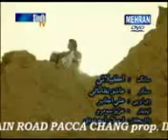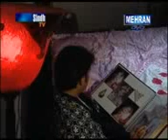TUNHJON YADON AEN HI AKELAI